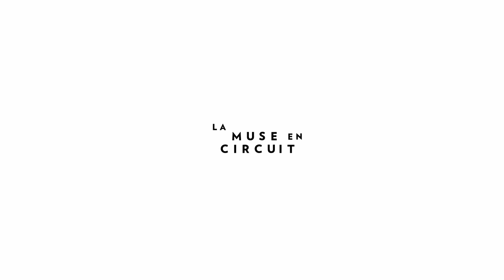[ITW] ISABELLE DUTHOIT : GROS CÂLIN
ISABELLE DUTHOIT CRÉÉ LA MUSIQUE
DE 'GROS CÂLIN' d’ANNABELLE BUXTON
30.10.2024 | Parution en librairie aux éditions La Partie

“Je suis musicienne, clarinettiste de formation et vocaliste. J’ai trouvé dans la pratique de l’improvisation libre, mon univers de prédilection. C’est un espace où il n’y a pas d’échappatoire, pas de fuite possible. J’ai développé un chant que je nomme volontiers ‘langage avant le langage’. C’est un chant du corps, une glossolalie. Faire entendre le souffle, la gorge, la salive, les rales, les cris. C’est aussi un chant universel car il est celui que chacun d’entre nous a exploré avant l’apprentissage de sa langue maternelle.
Pour la musique de "Gros câlin", avec Simon Nicolas, nous avons enregistré une multitude de sons de voix et de clarinette. Je me suis mise dans cette même situation d’improvisation, ayant comme partenaire, le texte, le studio et les oreilles de Simon. Pour chaque pièce, j’ai imaginé un espace, un univers : la nuit, le jour, le désert, la banquise, la grotte, le chaud, la tempête, le sable, la glace, le vent. "

Isabelle Duthoit : composition et voix
Simon Nicolas : ingénieur son et conseil oreille
La Muse en Circuit : direction artistique, enregistrement, mixage
Production : Département du Val-de-Marne & La Muse en Circuit - CNCM
Réalisation vidéo : Selim Martin